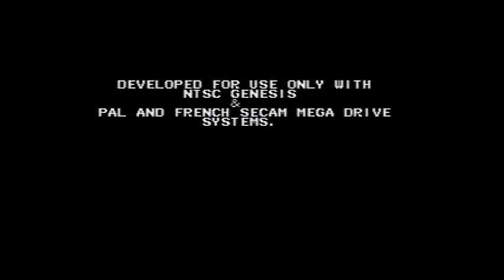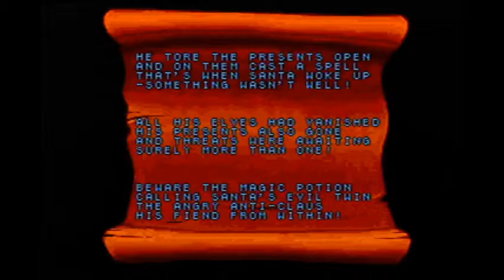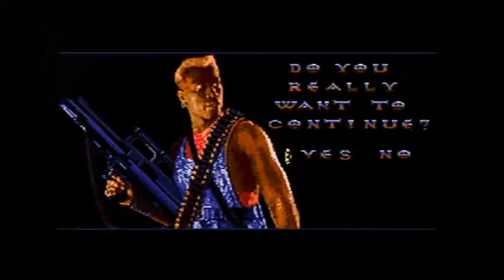Basement Quality - Sega Genesis (Part 1)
Pat, Taha, Randy, and Justin do what nintendon't

Games Played:
Xperts
Xenon II Megablast
X Dazedly Ray
Atomic Robo Kid
Daze Before Christmas
Dr. Robotnik's Mean Bean Machine
David Robinson's Supreme Court
Demolition Man